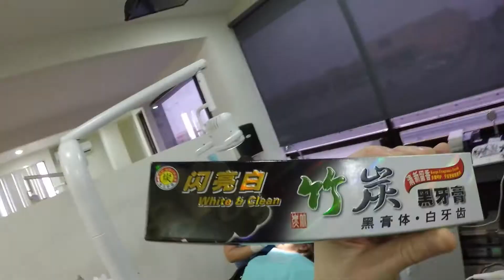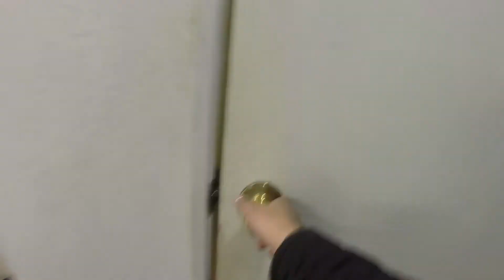De visita en el dentista... *Alguien se quedó dormido*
Nuestras visitas al dentista suelen ser muy divertidas, alguien casi se hacía pipi y hay quien se queda dormido. Revisa este video. Dale play y diviértete un rato!